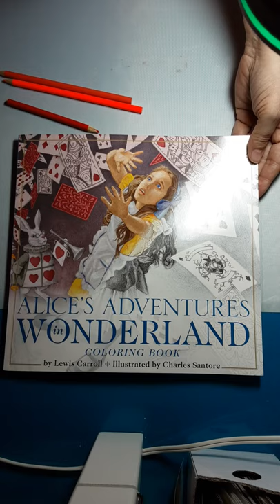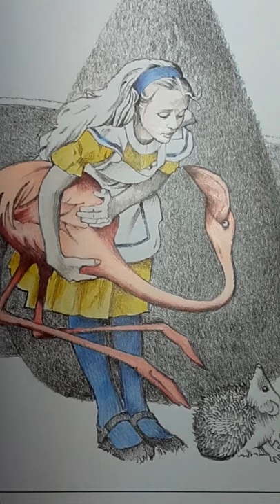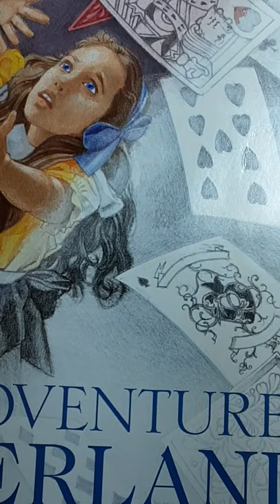Pink flamingo and Crayola pencils in Alice's Adventures in Wonderland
Coloring a pink flamingo with not so pink colors.